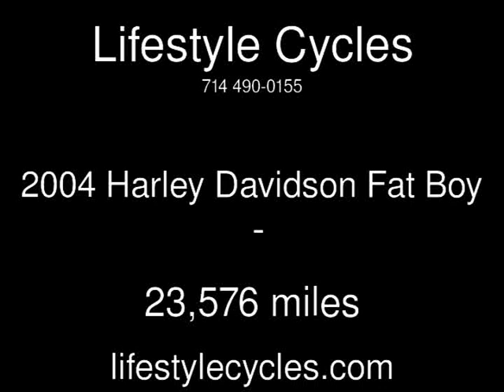2004 Harley Davidson Fat Boy Used Motorcycles - Anaheim,California - 2014-07-12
See more details about this used motorcycle This 2004 Harley Davidson Fat Boy with 23,576 miles is for sale at Lifestyle Cycles.